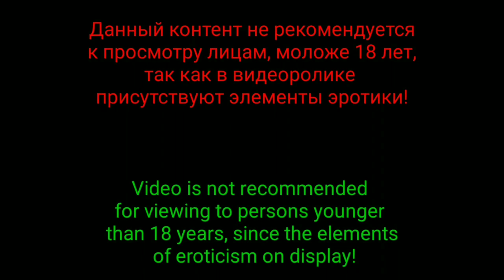АНОРЕКСИЯ (anorexia)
Друзья, здравствуйте! В этом видео речь пойдёт об анорексии! Я отвечу на ваши вопросы и поделюсь своими мыслями на эту тему! НО, не забудьте пожалуйста убрать от экранов детей, которым ещё нет 18 лет, потому что в этом видео присутствует эротический контент! Спасибо за понимание!
Friends, hello!  This video is about anorexia!  I will answer your questions and share my thoughts on this topic!  BUT, please do not forget to remove children under 18 from the screens, because this video contains erotic content!  Thanks for understanding!